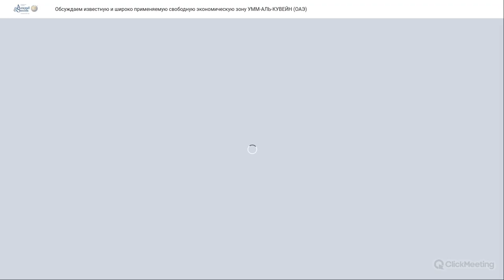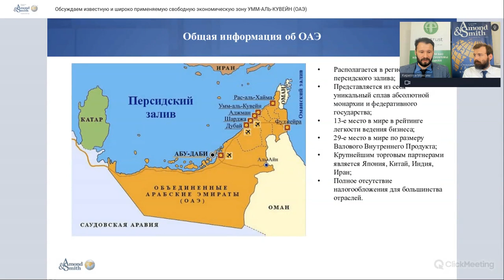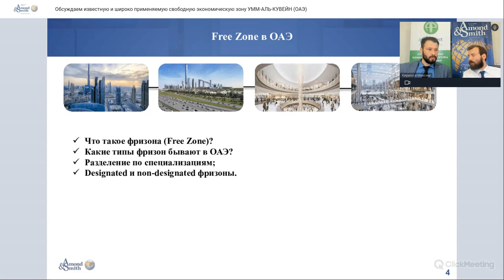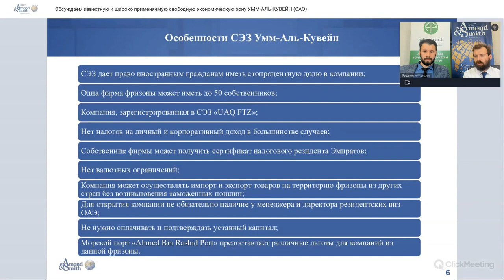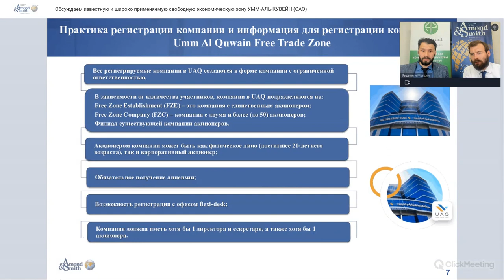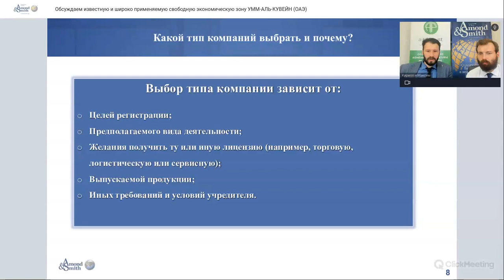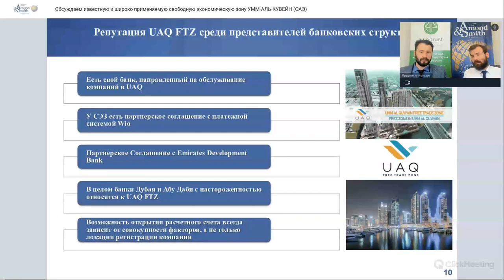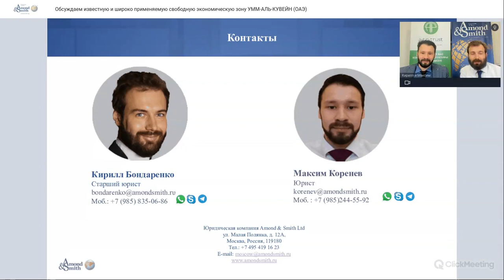Обсуждаем известную и широко применяемую свободную экономическую зону УММ-АЛЬ-КУВЕЙН (ОАЭ)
В ходе вебинара наши эксперты рассмотрели следующие вопросы:

1. Общая информация об эмирате УММ-АЛЬ-КУВЕЙН (UAQ).

2. Особенности свободной экономической зоны (СЭЗ) УММ-АЛЬ-КУВЕЙН по сравнению с другими СЭЗ Объединенных Арабских Эмиратов.

3. Практика регистрации компании и информация для регистрации компании в свободной экономической зоне УММ-АЛЬ-КУВЕЙН.

4. Администрирование компаний в свободной экономической зоне УММ-АЛЬ-КУВЕЙН: требования к корпоративной и финансовой отчетности.

5. Репутация свободной экономической зоны УММ-АЛЬ-КУВЕЙН среди представителей банковских структур.